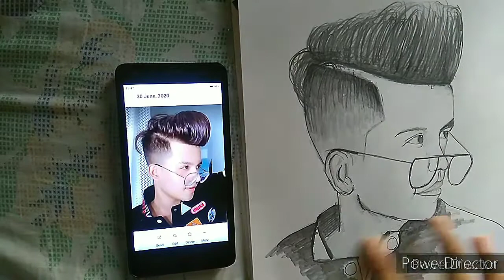Portrait of Riyaz ll best art ll khizar music art 👍👍👍👍👍👍👍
Biggest lover of art